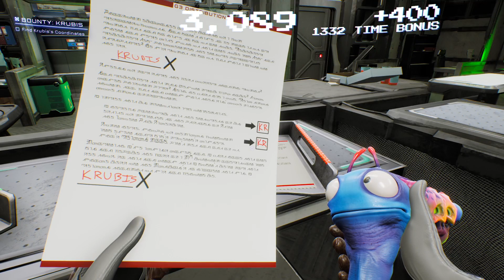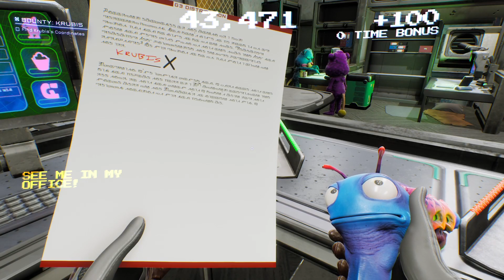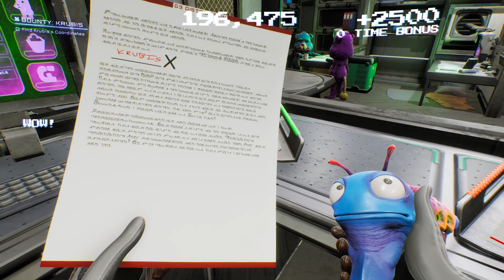HIGH ON LIFE KRUBIS (PART 2)